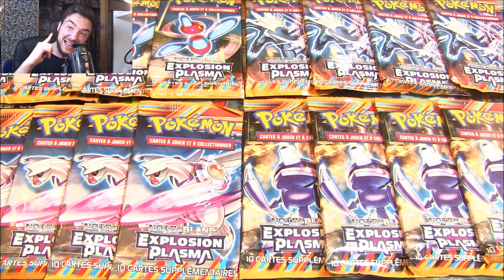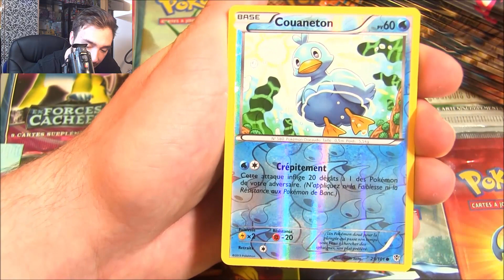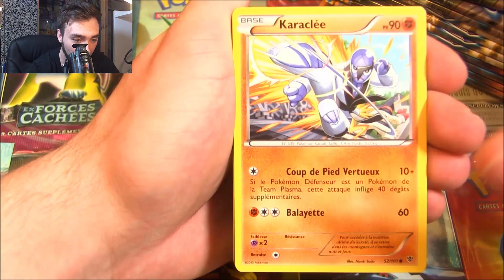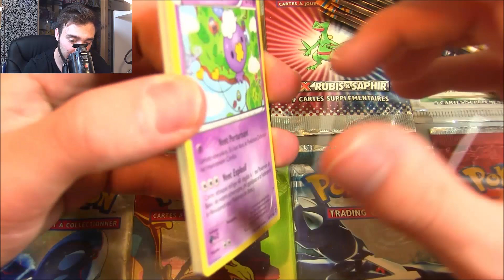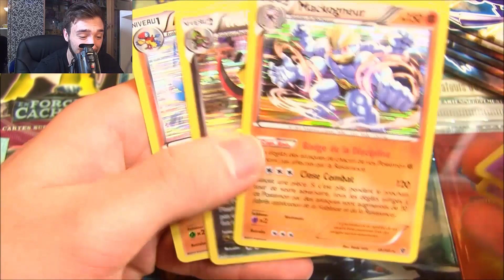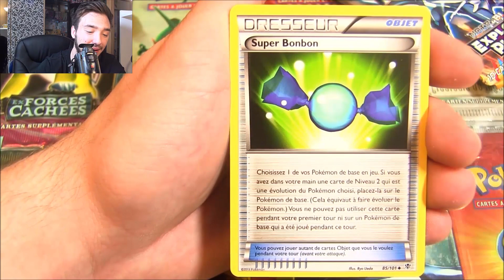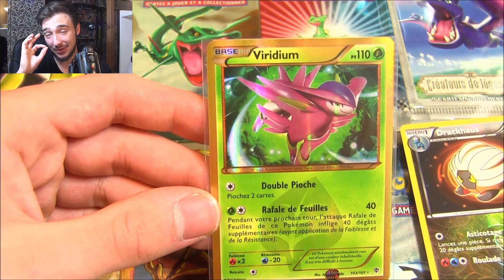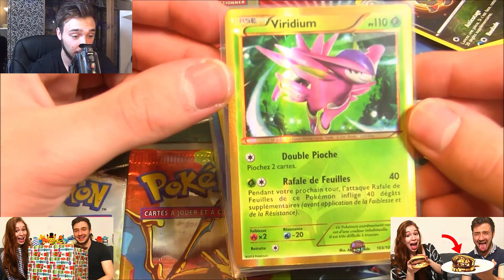Ouverture de 16 Boosters Pokémon EXPLOSION PLASMA ! INIMAGINABLE CHANCE !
Ouverture booster pokémon explosion plasma ! Ouverture pokémon de 16 boosters pokémon noir et blanc explosion plasma ! Des cartes pokémon ultra-rare sublime avec des pokémon shiny au TOP !

Hey les amis ! On commence cette semaine avec une ouverture de boosters pokémon normaux ! Des boosters Pokémon Noir et Blanc Explosion Plasma ! Un série pokémon qui m'a marqué et changé à vie ... !

Restez bine jusqu’à la fin de la vidéo les potes, vous allez pas le regretter ! En tout cas j’espère vraiment que cette vidéo vous aura plu !

Je vous fais des bisous et on se dit à demain pour les vidéos du Japon !

David